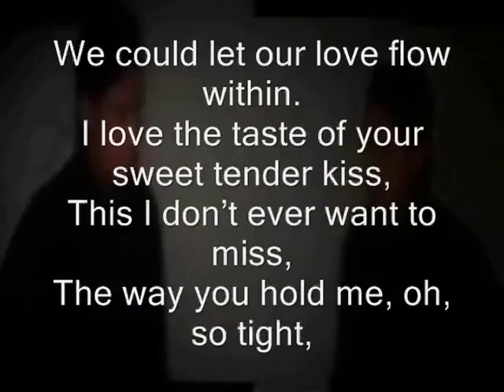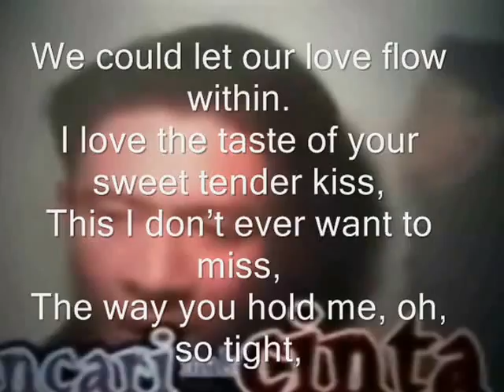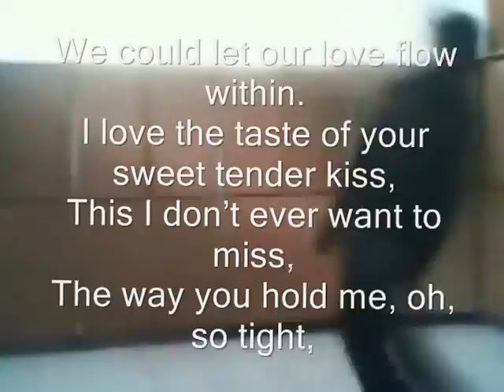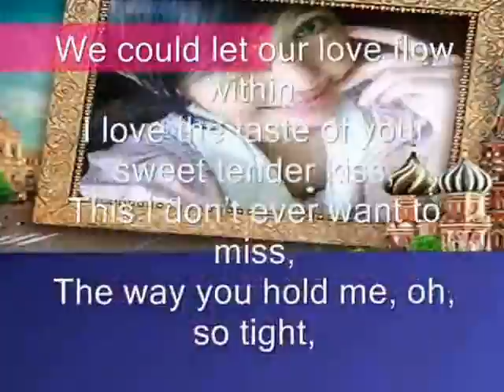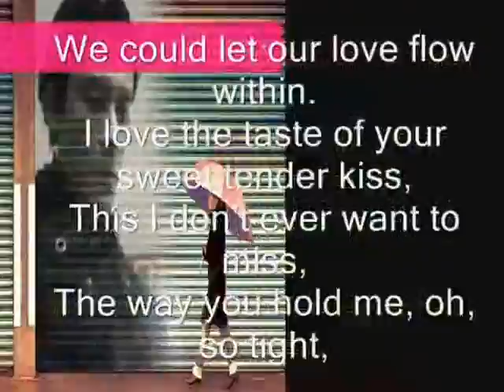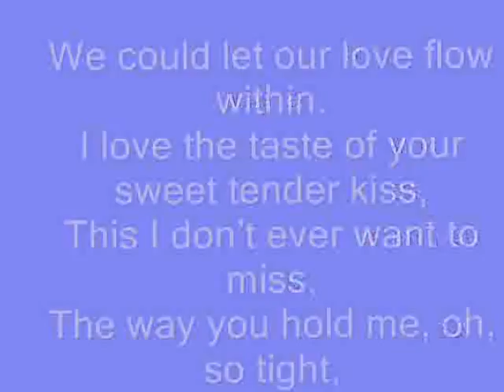We could let our love flow within-miftachul wachyudi (yudee).Miftachul Wachyudi (Yudee)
do.
do so
Money is an excellent servant, but the host
very bad.